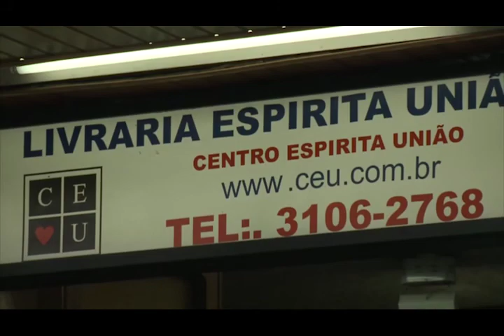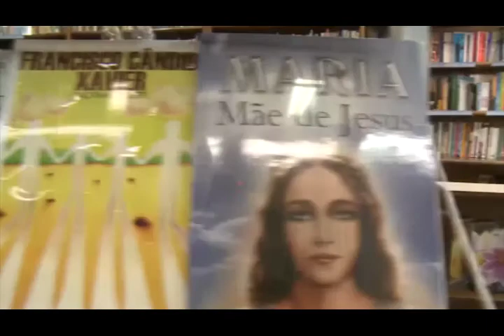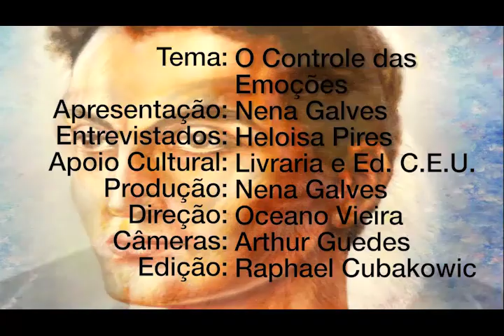Controle das emoções, Nena Galves, Heloisa Pires no Programa Vida além da Vida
Programa: Vida além da Vida
Numero: 315
Entrevistador: Nena Galves
Entrevistados: Heloisa Pires
Tema: Controle das emoções
Data: 03/03/2018
Tempo: 25:15